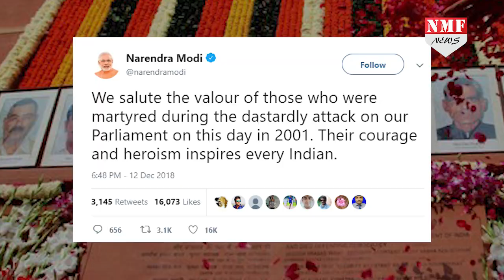Parliament attack को याद कर पूरे भारतवासियों की आंखें हुईं नम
संसद हमले की 17वीं बरसी पर हर किसी को 17 साल पुराना वो मंजर याद आ जाता है...जब 5 बंदूकधारियों ने संसद की धरती को खून से लाल कर दिया था..